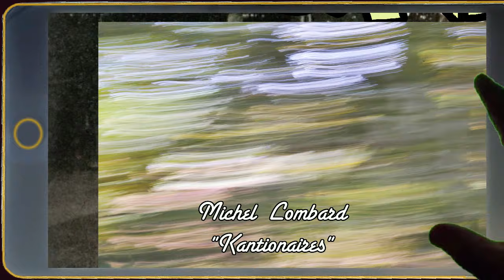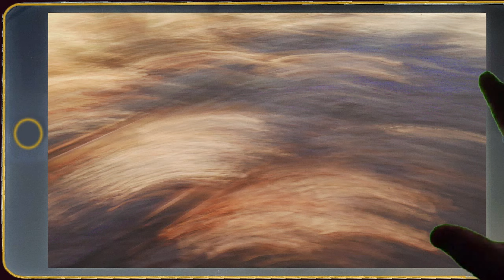4 Photographes dans le vents